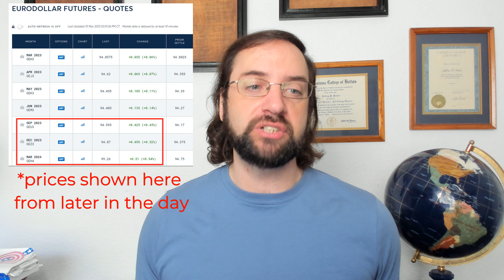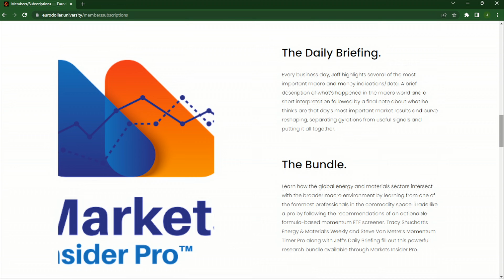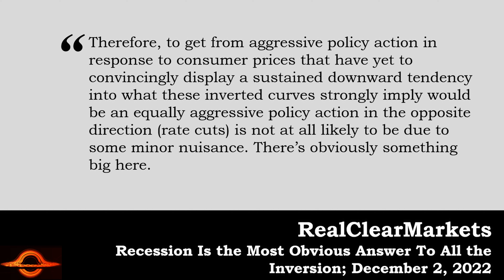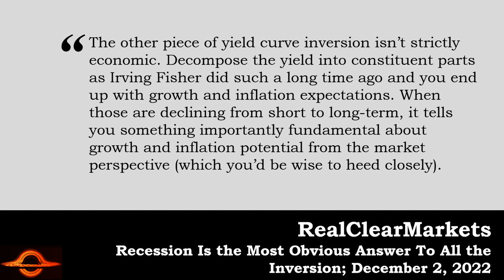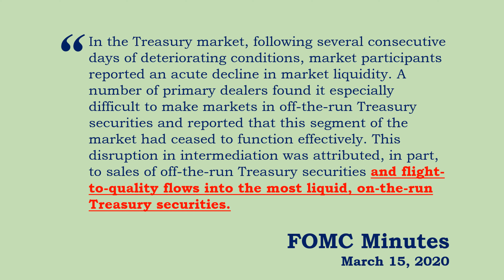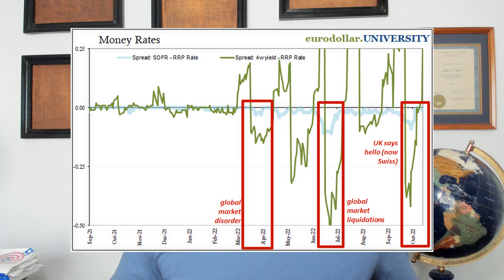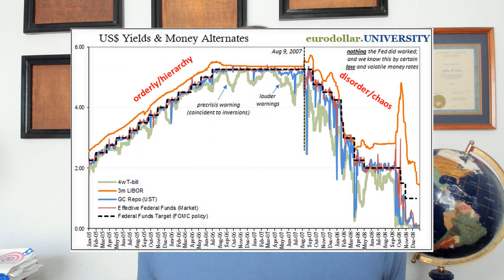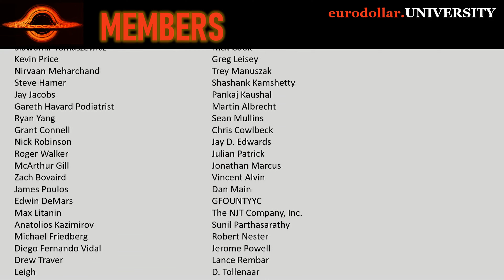A global buying panic in bonds triggered by more than a little panic-panic in the monetary system.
The payroll report was supposed to be today's sole topic. Instead, it was completely overshadowed first by a global bond buying panic sparked in Asia then carrying over throughout the US trading day. Failure of Silicon Valley Bank isn't the only problem, rather a symptom of the very deflationary money curves have been warning about.

Recession Is the Most Obvious Answer To All the Inversion